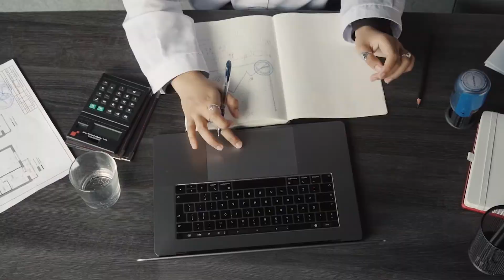Индус С Редкой Болезнью Спит 300 Дней В Году, Но При Этом Успевает Заниматься Бизнесом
Житель Индии Пурхорама с 19 лет страдает редкой болезнью — гирсомнией. Из-за нее он спит 300 дней в году и чувствует себя неважно. Но даже это не мешает мужчине держать свой магазин.

Гиперсомния – редкое неврологическое расстройство, для которого характерна общая вялость и продолжительный сон, который может затягиваться на дни и недели.

Но даже с такой серьезной болезнью люди умудряются работать и даже заниматься собственным делом. 42-летний житель индийского города Бхадва по имени Пурхорама – один из таких «крепких орешков».

Он спит 300 дней в году, но при этом управляет своим магазином, который по местным меркам считается довольно успешным бизнесом.

Впервые диагноз гиперсомния Пурхораме поставили еще в 19 лет. К врачам парня привели родители, которых насторожило, что их сын спит по 15 часов в сутки, но при этом не высыпается. Еще молодой человек мог отключиться прямо за обедом или в ходе беседы – его глаза неожиданно закатывались, и через минуту он начинал храпеть.